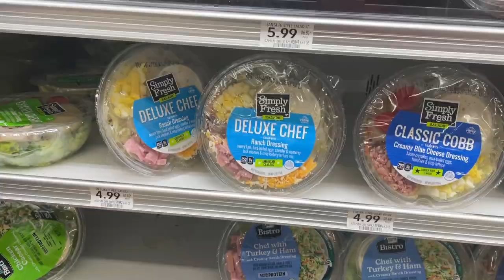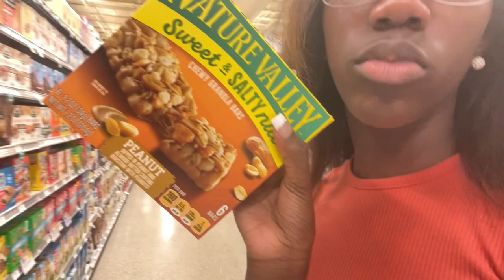SCHOOL SUPPLY HAUL 2023 | shoe haul, supply haul, etc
hey yall! I still can't believe school is right around the corner! Watch me take yall on how it is when I go school supplies shopping and how picky I am when it comes to binders and "color-coding"